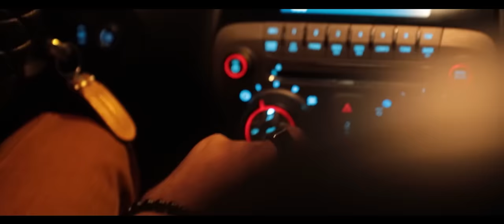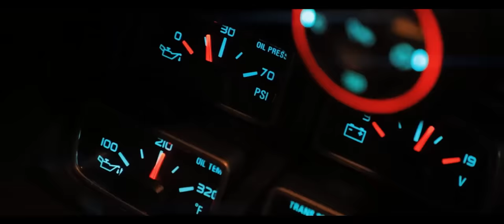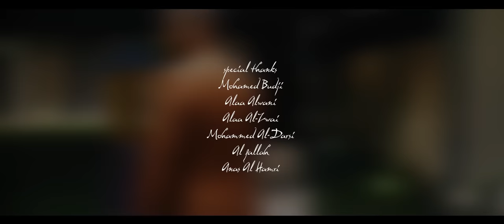Hiroshima - Rapunzel | روبانزل (official music video)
نشيلك ف عيوني و اتعيشي في داري
و تكمل يا كوني بيك و تكوني ام صغاري
مالي قلبي و ساكن بالي فيك كل امالي
يضخ حبك ف عروقي
غالي لي غيرك لا ابالي بيك تغير حالي
ف بعدك يقتل شوقي
Voglio sempre essere con te Bella
Ho bisogno di te bella
و أنتي هي عشيرتي و انتي مصدر حيرتي
اسمعي قصيدتي Bella
امداريكي ع العيون
و جيت ل عيونك نهدي عزفه
I don't want to be alone
ف محيطك ناوي نرسى
و كيف نقدر ننسى لي عشته معاكي
عالي صوت حسه قلبي ينادي يتمناكي

مهما يسير عنك لا ما انتخلا
طول ما انتنفس حتبقي في عيني الأجمل
قلبك صافي ماشفتش فيه لا عيب لا عله
تنسيني همي كلا
Ma Bella Rapunzel

و اذكري انك تكفيني روحي تحاكي روحك
قالت ل روحك ضميني غيرك ما يغريني
نكون انا وياك و تعيشي شامخه في عريني
ليني ليا ليني خليني في سماكي هايم
داويني هاتي يديك اكسيني خليني ننسى قسوة عالم
طايرو طاير في سماكي
 كل شي يهون بضحكه منك يا ملاكي
انتي كل املاكي ما نحب بعادك ديما نراجي في ملقاكي

تنسيني همي كلا Ma Bella Rapunzel

Directed by : Mukhtar Trauli
Mix & mass : Saleh Beat